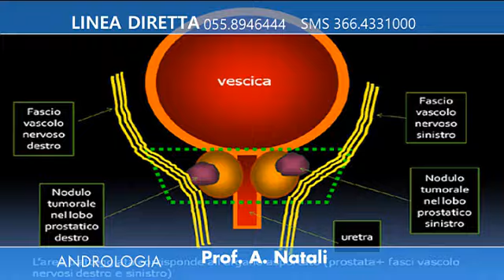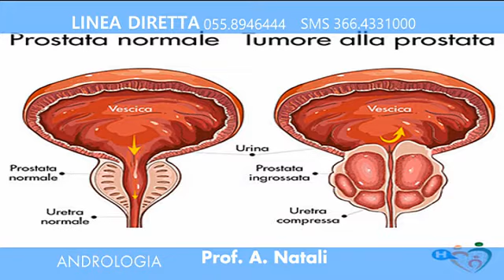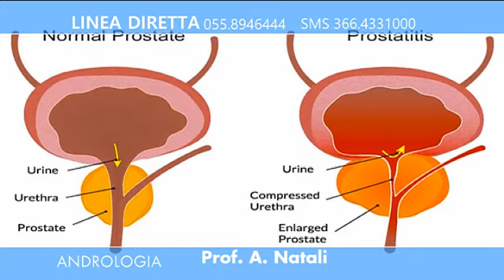Cos'è la prostatite?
Le prostatiti sono delle infiammazioni a carico della ghiandola prostatica. Si tratta di una sindrome che colpisce esclusivamente il sesso maschile. In questa puntata il Professor Natali ci spiega quali sono, le cause che le provocano, quali sono i sintomi, quali terapie seguire e come prevenire queste infiammazioni.